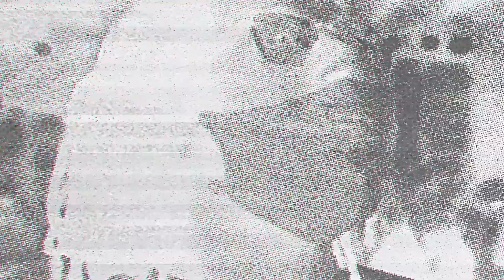Все анонсы EVO и gamescom. Новости Файтингов за Август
Двадцатый ежемесячный выпуск дайджеста новостей мира файтингов Fighting News

00:00 Вступление
00:30 Новые костюмы Street Fighter 6
01:30 Новости Инди Файтингов
03:00 Новости Западных Файтингов
04:17 Новости Mortal Kombat 1
05:55 Новости SNK
08:15 Новости Arc System Works
09:30 Guilty Gear Strive 3 Сезон
10:40 Новости Bandai Namco
11:48 Новости Tekken 8
13:55 Турнирные Новости